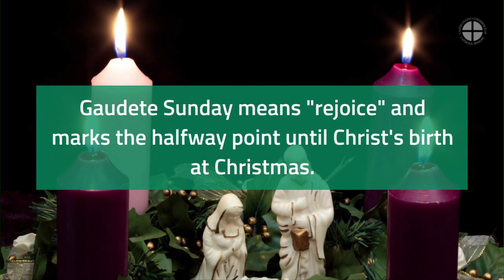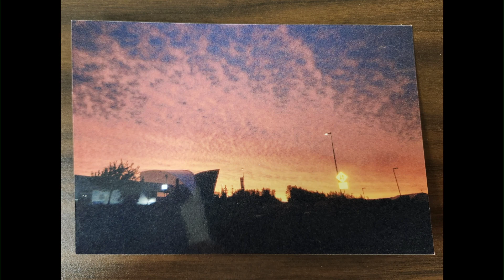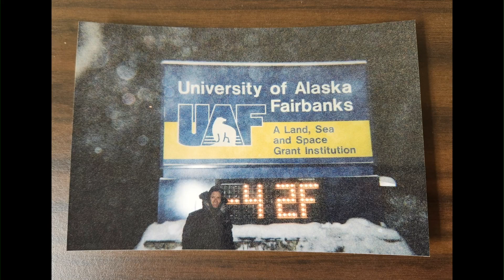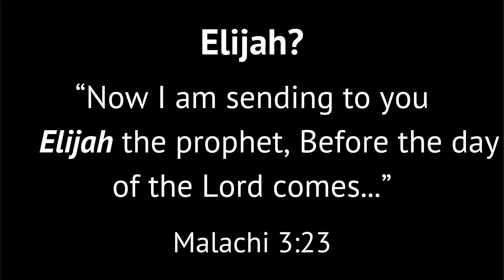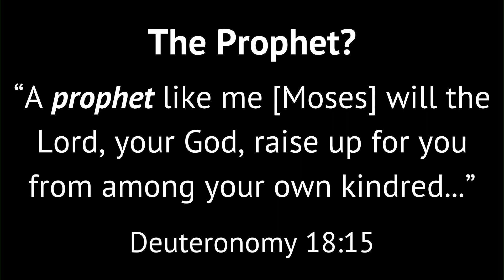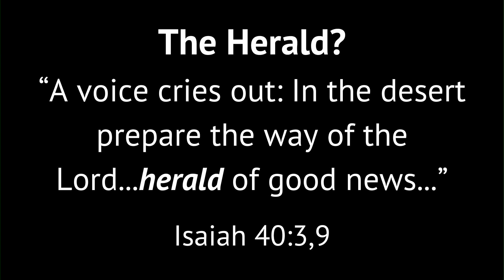Homily - Father Matt - Third Sunday of Advent 2023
In this week before Christmas, we are all tempted to speed up and check things off our to-do list. Father Matt encourages us to slow down and enter into the waiting for Jesus because Jesus is always worth the wait.